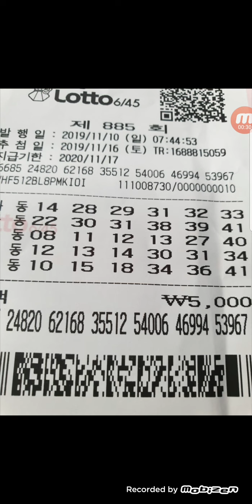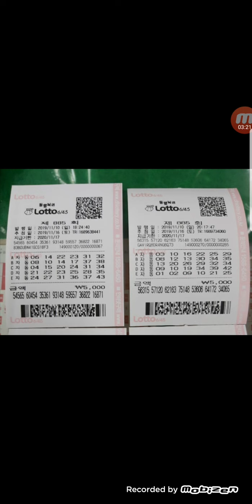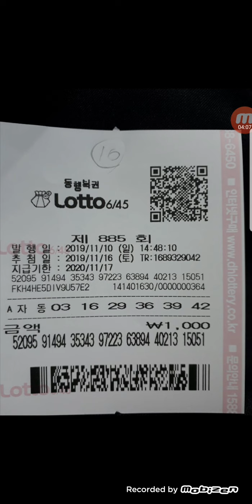자동9장 ㆍ로또885회^^